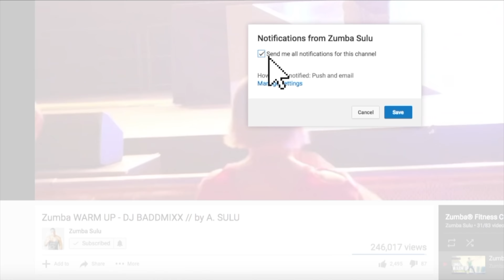Dos Veces - David Bisbal & Luis Fonsi | Zumba | Dance Workout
Dos Veces David Bisbal Luis Fonsi # Zumba Dos Veces David Bisbal Dos Veces David Bisbal y Luis Fonsi Dos Veces Luis Fonsi Dance Workout zumba Dos Veces David Bisbal